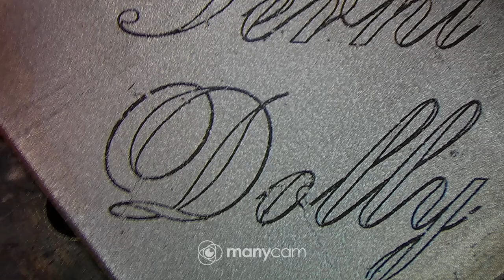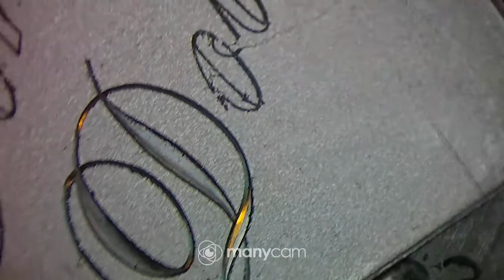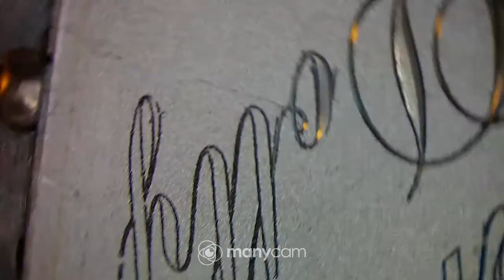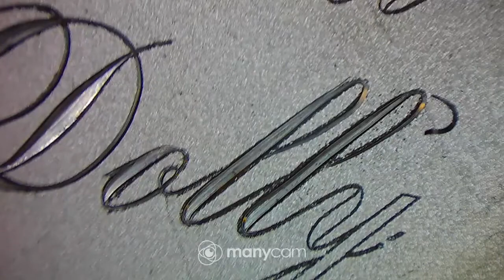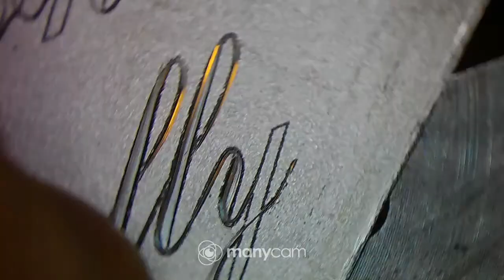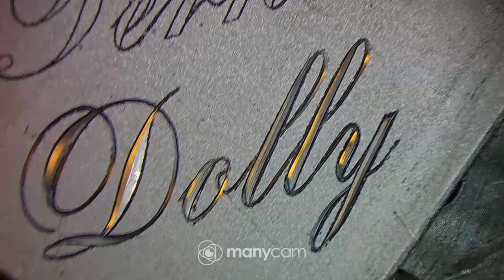Dolly,kaiverrus 120°V kaivertimella.